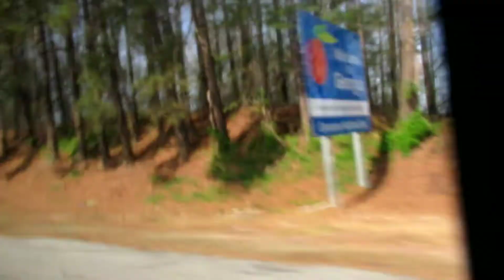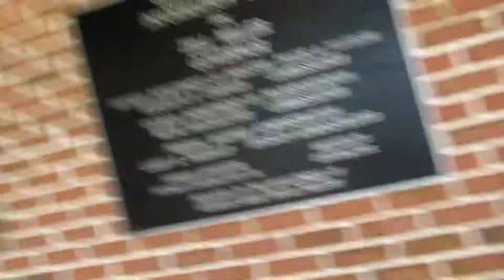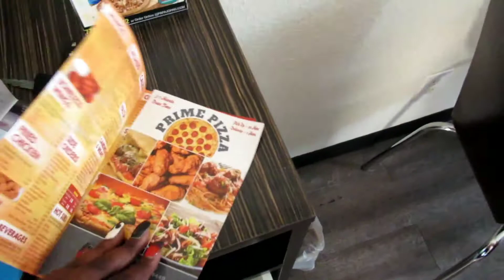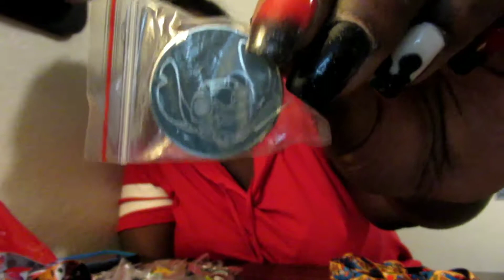Family Florida Vacation Day 2